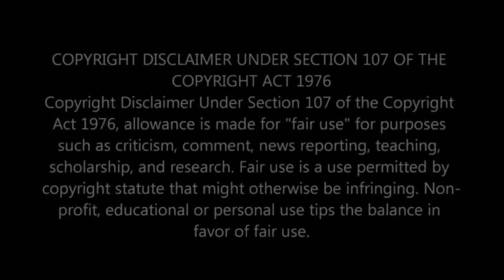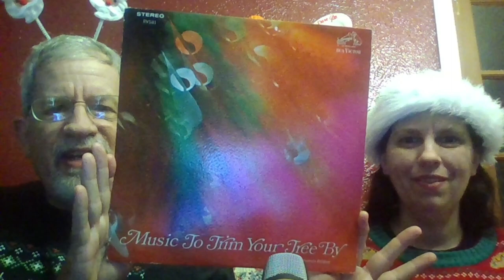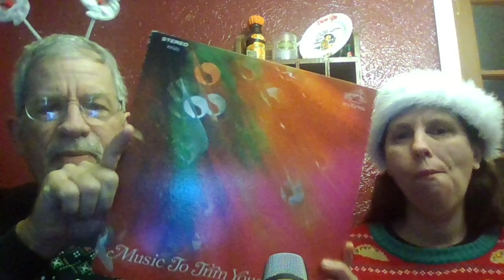Christmas Special - Dick Liebert Christmas Organ Medley - Intelligent Donkey Episode 064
The Intelligent Donkey Episode 064
Christmas Special - Dick Liebert on the Mighty Wurlitzer Pipe Organ at Radio City Music Hall, New York City
Christmas Organ Medley

Also check out  @decoratingwithluna